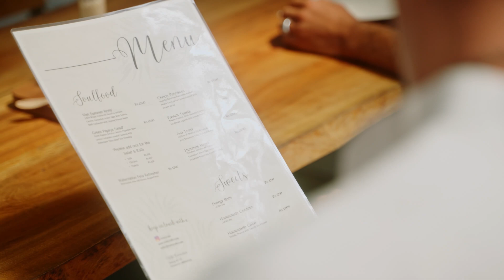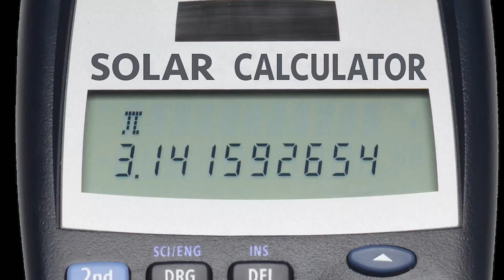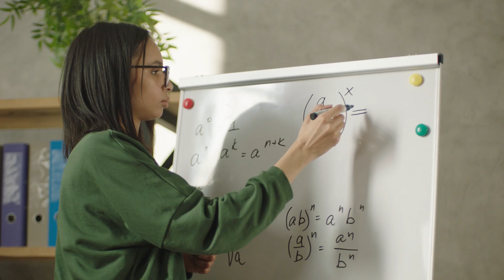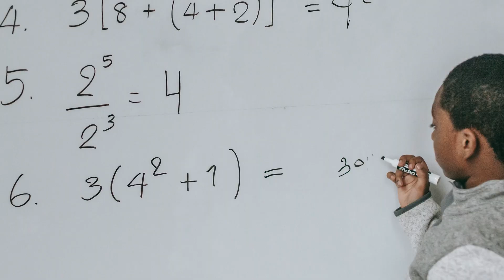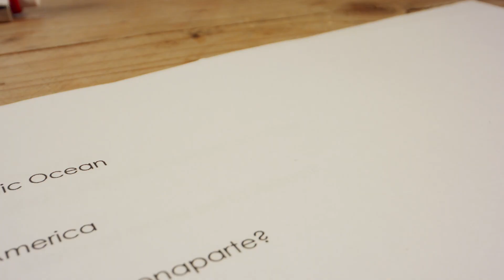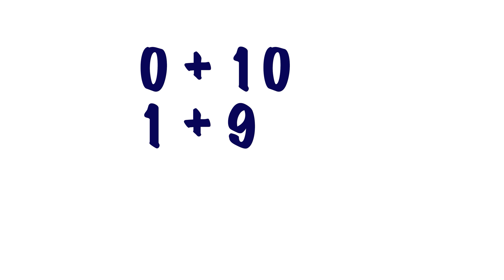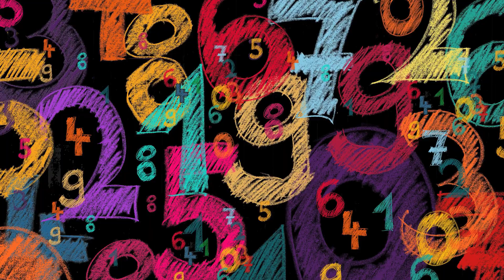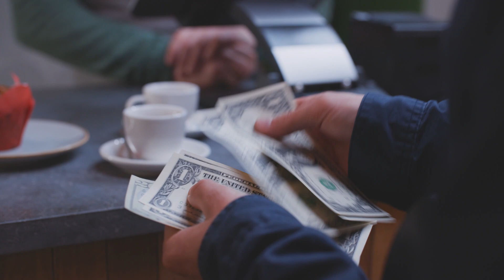Easy Way for EVERYONE to Improve Mental Math Skills!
In this video, we delve into the fascinating realm of mental math, exploring why it can be challenging for many individuals and offering strategies to overcome math anxiety while improving mental math skills. With a blend of insightful analysis and practical tips, we uncover the psychological factors behind math anxiety and provide guidance on how to develop confidence and proficiency in mental arithmetic.

Through clear explanations and relatable anecdotes, we address common misconceptions about mental math and the underlying reasons why some people find it difficult. From fear of making mistakes to negative past experiences with math, we explore the psychological barriers that can hinder mental math abilities and contribute to math anxiety.

Moreover, we offer practical techniques and exercises to help viewers strengthen their mental math skills and build confidence in their mathematical abilities. From practicing simple techniques like number bonds and visualization to developing strategies for tackling more complex calculations, we provide actionable advice to help individuals overcome their math anxiety and become more proficient in mental arithmetic.

Whether you're a student struggling with math anxiety, an adult looking to sharpen your mental math skills, or simply curious about the psychology behind mathematical thinking, this video offers valuable insights and practical guidance to help you unlock your full potential. Join us as we demystify the challenges of mental math and empower you to approach arithmetic with confidence and ease.